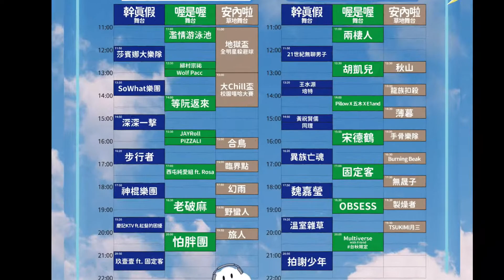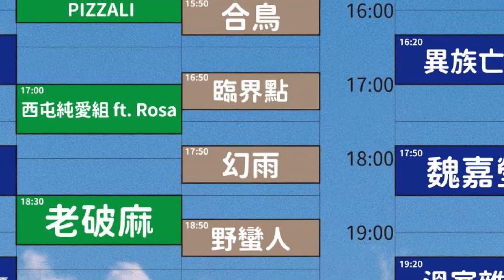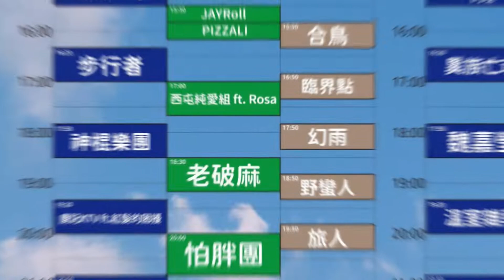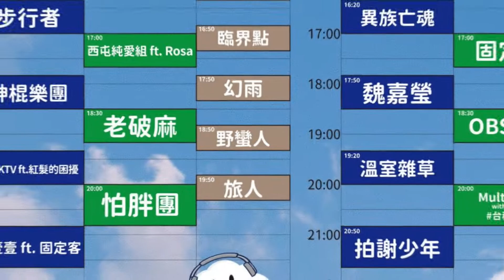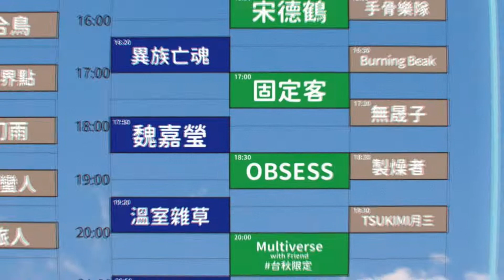台秋祭 TaiChill City ｜ 台中驛鐵道文化園區 ｜ 2022.07.23-24 ｜ 音樂祭Vlog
00:20 臨界點 Maximum Grey
01:00 幻雨 Rainmaker
02:00 老破麻 Old Slut Distortion
03:04 野蠻人Barbarian
03:36 慶記KTV
04:19 旅人 Traveller
05:49 玖壹壹 ft. 固定客
06:36 宋德鶴 Iron Horn
06:52 OBSESS
08:00 Multiverse
第二天直接累到。